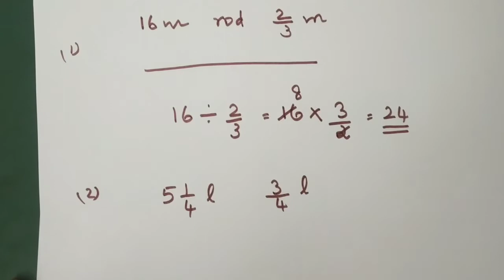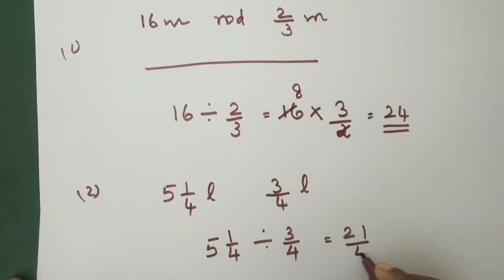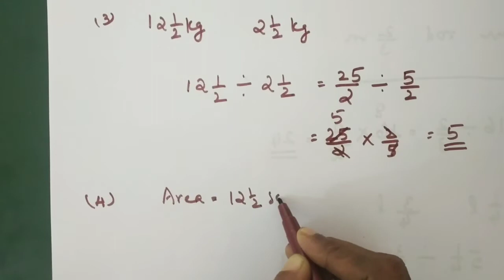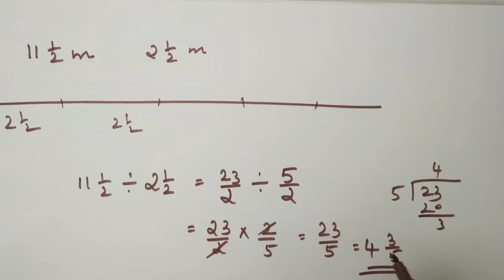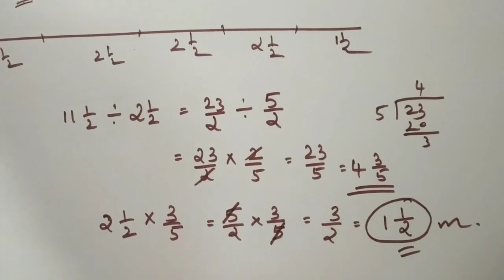Class 6 maths | Unit- ഭിന്നസംഖ്യകൾ/ fractions | (part-15)-last part | Malayalam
Unit : ഭിന്നസംഖ്യകൾ/ fractions
(Part 15)